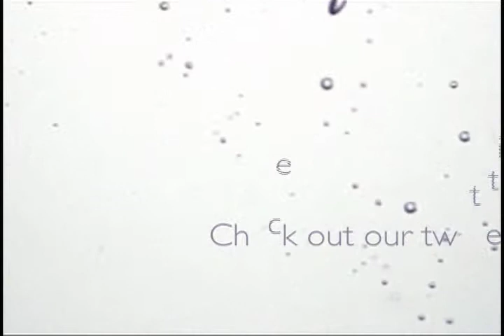final group vid